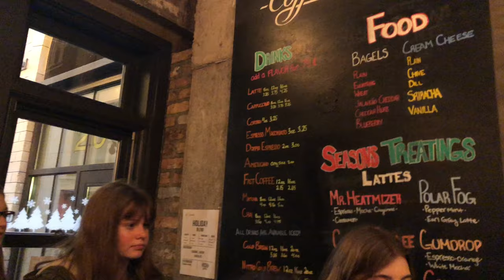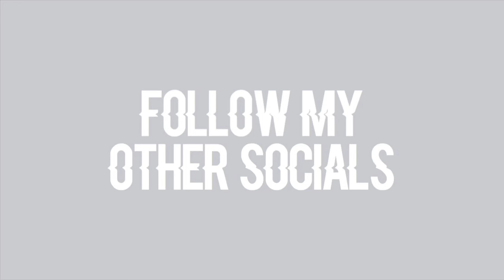CHICAGO WITH THE GORLS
the gorls take on chicago!! 🤪🤪 quirky 🙈🙉🙊
also we saw gru so uhhh check out my twitter to see 😎
song: swing swing by ayokay